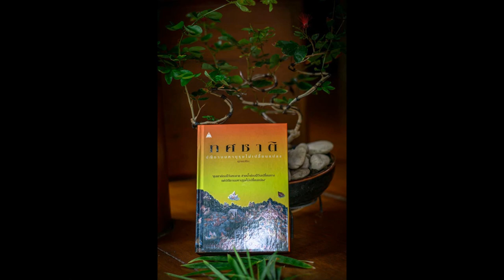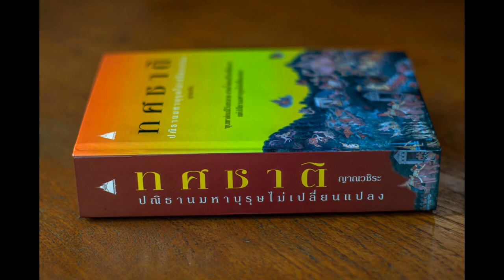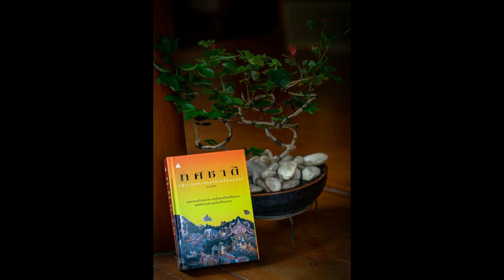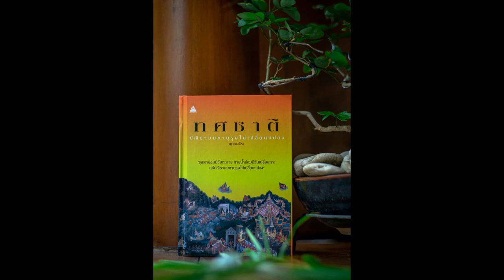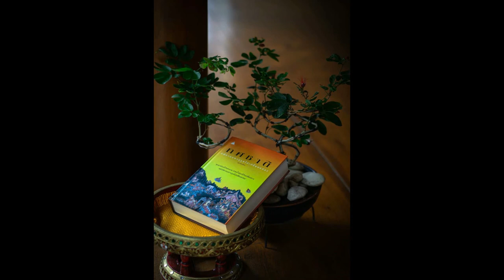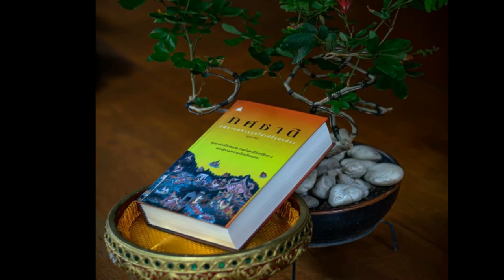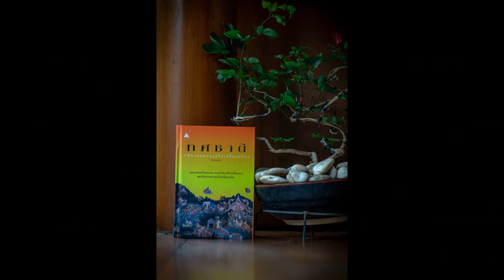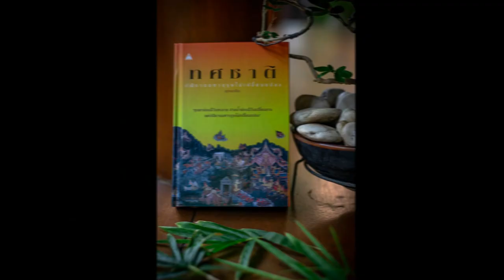ทศชาติ 084 ภูริทัต ทูตจากนาคพิภพ